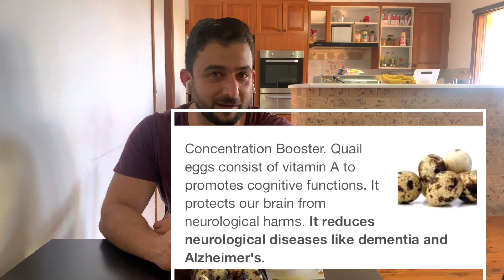Quail’s eggs Benefits | بٹیر کے انڈوں سے 10 امراض کا علاج | बटेर के अंडे से 10 बीमारियों का इलाज